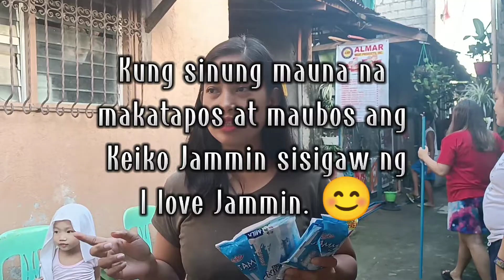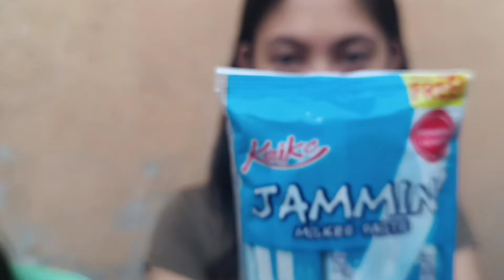Isubo mo,Kakainin ko with Keiko Jammin | ang saya ng lahat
Having  fun playing with the kids and friends with Keiko Jammin candy paste! go na go din ang mga nanay sa paglalaro ,ang saya ng lahat! 🥰❤️